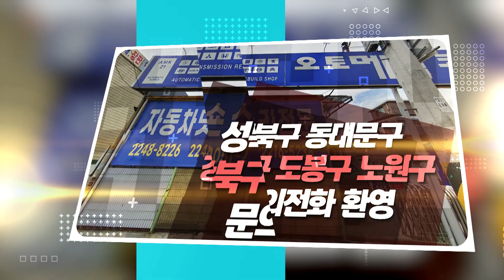성북구오토미션 오토메틱코리아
강북구오토미션,도봉구오토미션,동대문구오토미션,성북구오토미션 오토메틱코리아